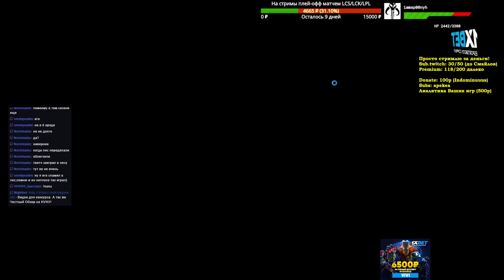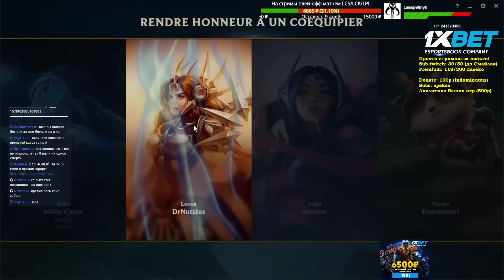ВАРВИК КУСЬ-КУСЬ | WARWICK vs JAX | от Виви [8.16]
Игра в лесу: Warwick vs Jax